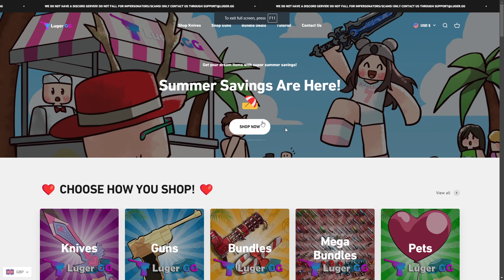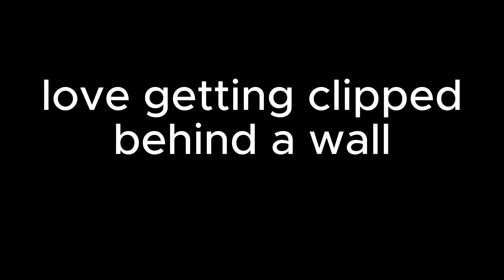MM2 WRAPPED SET MONTAGE (Murder Mystery 2)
mm2 wrapped set montage